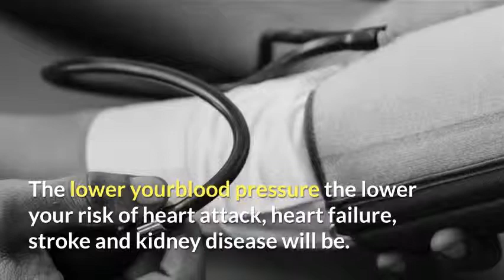What is a dangerous level of blood pressure